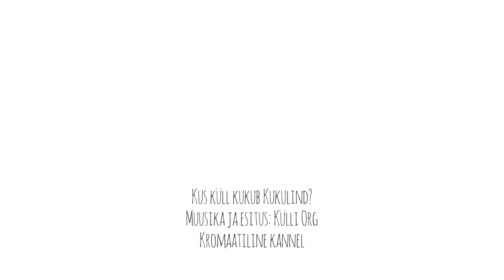Külli Org - Kus küll kukub kukulind - kromaatiline kannel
Loo autor ja esitaja: Külli Org
Video: Kinomees